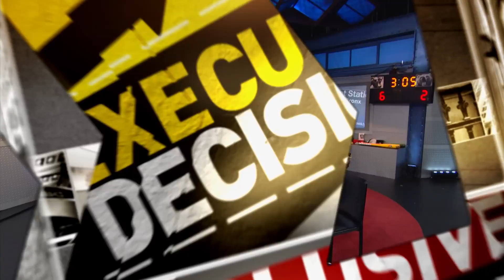Intuitive Surgical CEO: No Need for Cuts with Computer-Aided Surgery | Mad Money | CNBC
Intuitive Surgical CEO Gary Guthart tells Jim Cramer how its da Vinci Surgical System helps doctors carry out surgery procedures that avoids damaging healthy tissue.